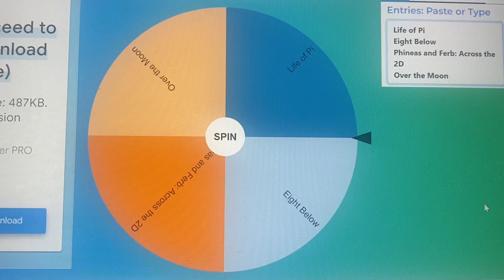Day 4 of 7-Day Movie Pick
That Movie was Amazing.